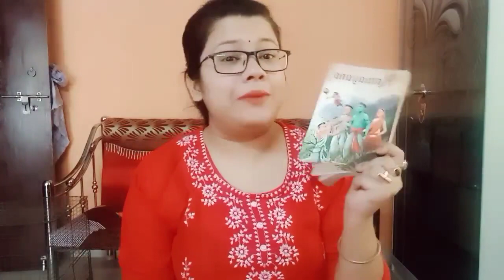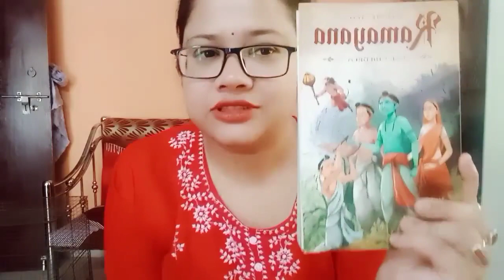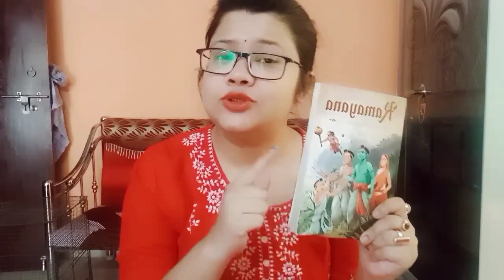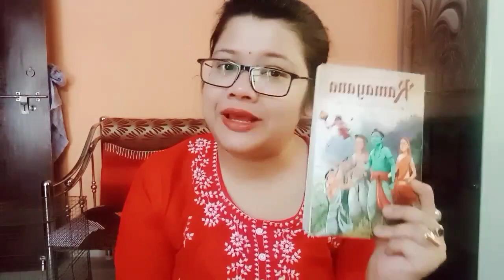Illustrated Ramayana for Children. চিত্রে ছোটদের রামায়ণ। by Shubha Vilas।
wonder house books
illustrated Ramayana for Children by Subha Vilas